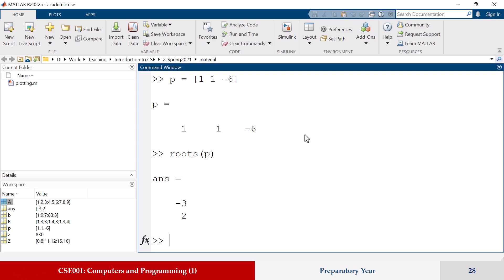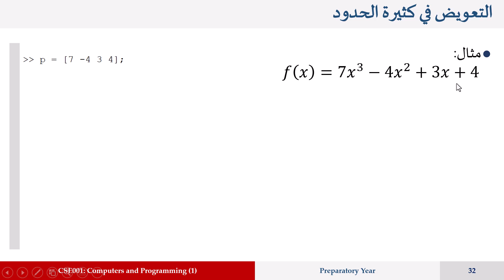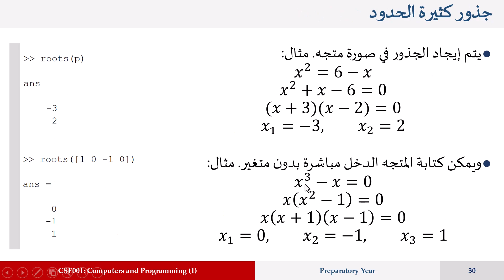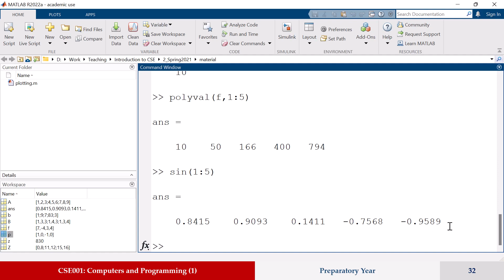الدوال كثيرات الحدود في ماتلاب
00:00 الدوال كثيرات الحدود
00:23 إدخال كثيرة حدود إلى الماتلاب وإيجاد جذورها
02:59 إيجاد معادلة كثيرة حدود من جذورها
03:47 التعويض في معادلة كثيرة حدود